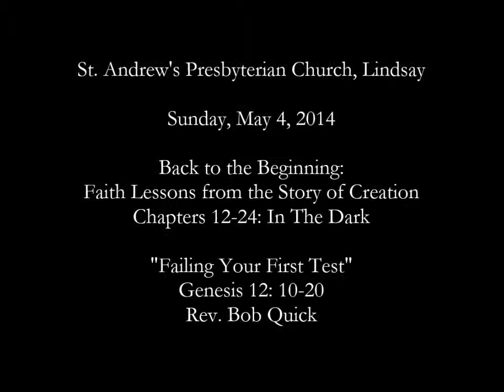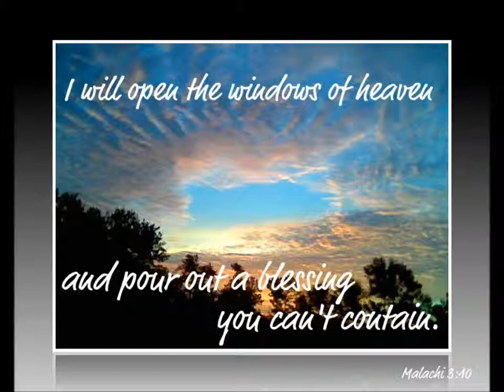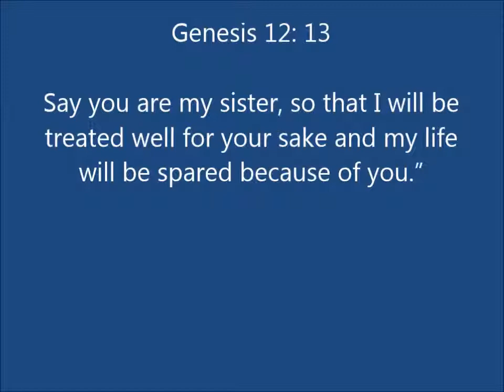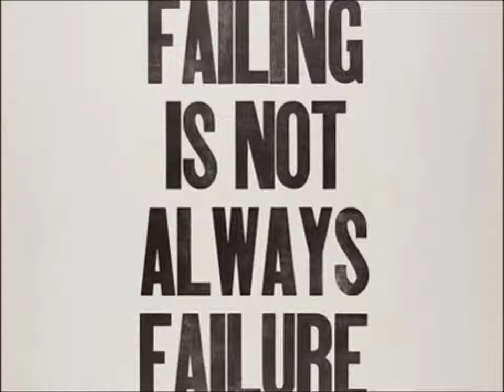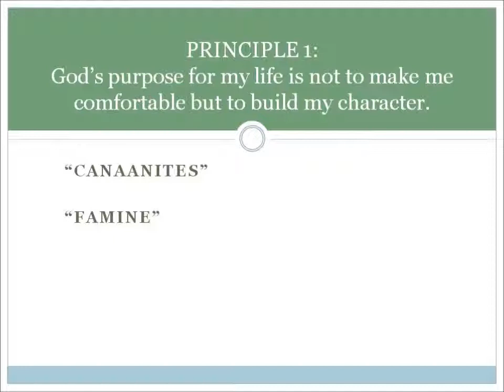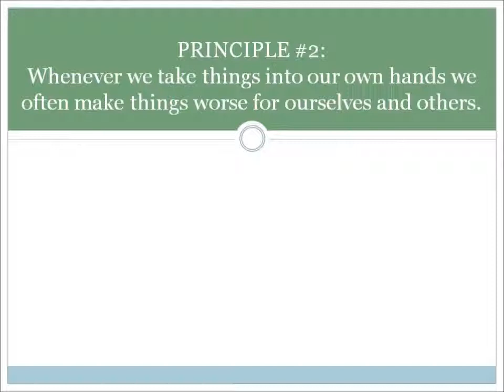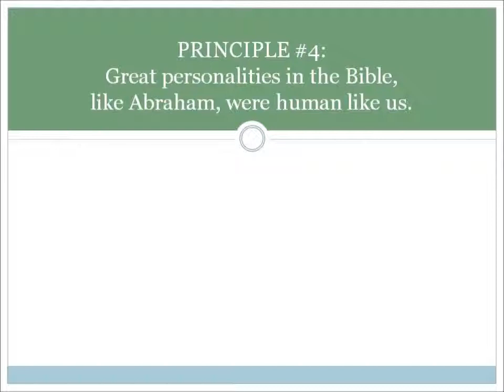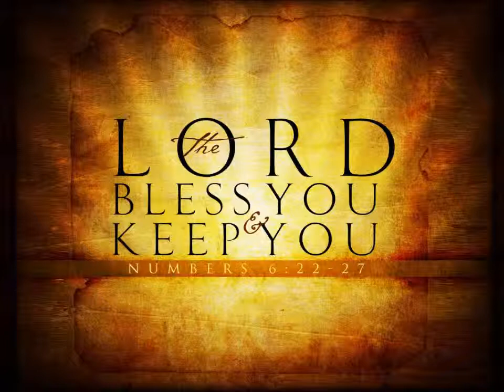Sunday, May 4, 2014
Back to the Beginning #16: "Failing Your First Test" by Rev. Bob Quick

* Includes Children's Time with Cathie Caverly